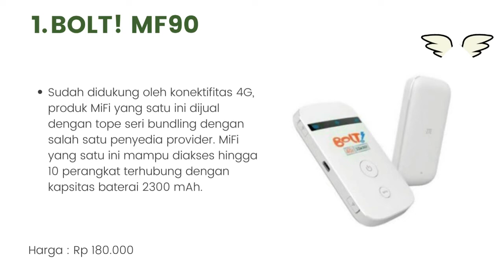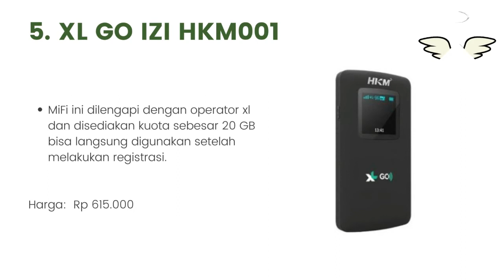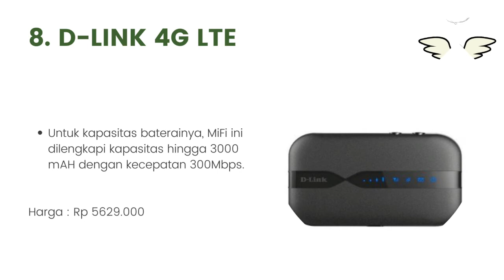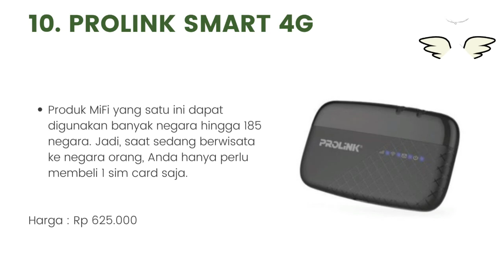10 Rekomendasi Modem MiFi 4G Terbaik Dan Harganya 2022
Halo teman-teman gimana kabarnya nih ? semangat semuanya ya. oke teman-teman kali ini saya membahas tentang 10 Rekomendasi Modem MiFi 4G Terbaik Dan Harganya 2022. untuk lebih lanjut simak videonya sampai habis mantul.